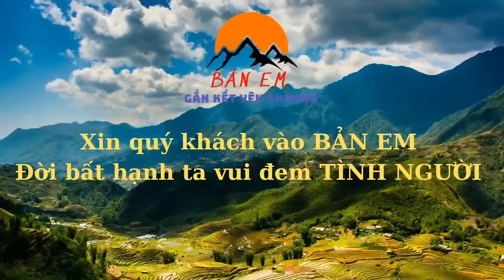CHÍNH QUYỀN VÀO NGƯỜI MẸ KHÔNG CÓ CƠ HỘI VÀO ĐE DỌA 3 ÔNG CHÁU